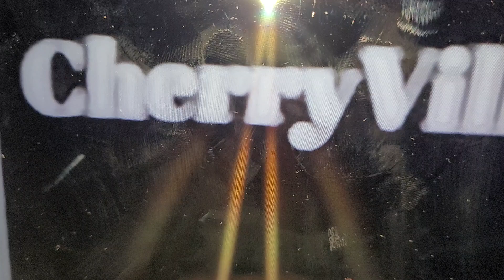Canine (Felidae) Cast Video (Halloween Special)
Alright guys so in honor of Halloween today I thought it would be fun to make a cast video of Felidae the animated Horror cat movie. And yes this is a remake. I was getting bored with the old cast roles in my old Canine (Felidae) spoof so here's a little fresh remake. And I prefer this new version way more. Also I used this song because it's called Scream and Scary stuff makes us want to scream. Also I know this song is not really about scary stuff, It's really about "Having Fun" But I used this anyways because when I was younger I thought it was about a Serial killer who chases people, But that's when I was 8 and I was still younger and innocent when I was 8. But yeah since I thought this song was about a serial killer when I was 8 that's why I used this song in the backround. I miss my innocence though ):